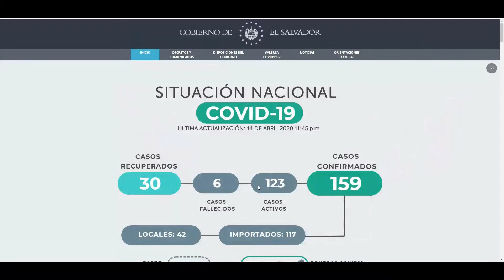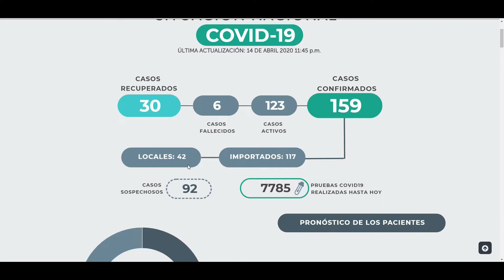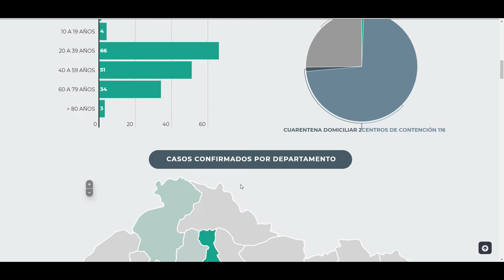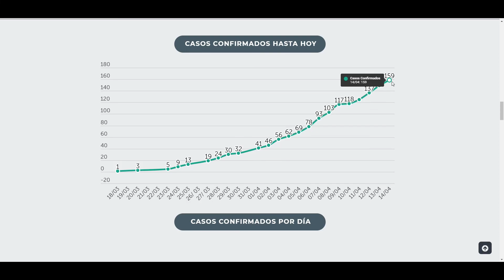REPORTE DEL DIA 10 CASOS MAS DE VIRUS EN EL SALVADOR TODOS LOCALES POR FAVOR QUEDEMONOS EN CASA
QUEDEMONOS EN CASA ES IMPORTANTE VALE MAS TU VIDA QUE TODO EL ORO DEL MUNDO, TU FAMILIA ES IMPORTANTE MAS QUE CUALQUIER TERSORO EN EL MUNDO CUIDALA PROTEJELA.